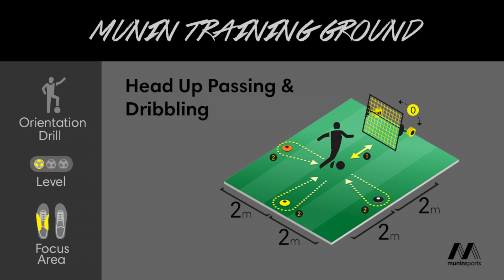Head Up Passing & Dribbling - Left Foot (Orientation Drill #2)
Drill Description:
Step 1: Left foot 1st touch passes
Step 2: Left foot dribble around the cone displayed on the screen

Read more about the m-station football training equipment, the worlds best rebounder, and how it can make you a better player, on our

Du kan læse mere om m-station, og hvordan den kan hjælpe og træne dig til at blive en bedre fodboldspiller, på vores hjemmeside her: